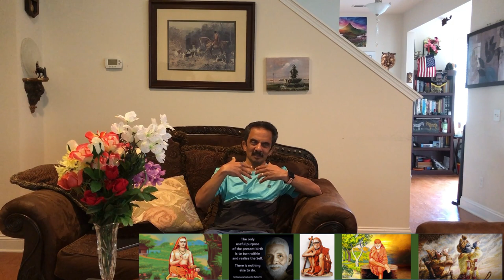Chapter 7 Verse 5 - Evolve and you will know the image of God in human